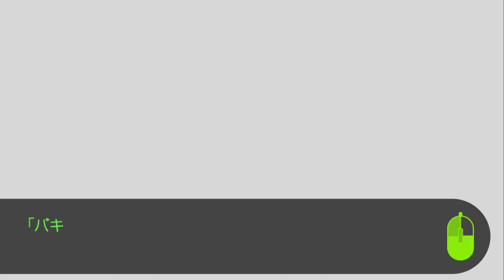はじめてのダンガンロンパ #46【ダンガンロンパ 希望の学園と絶望の高校生 実況プレイ】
これで殺されてたらどうするつもりだったんだ

Steam『ダンガンロンパ 希望の学園と絶望の高校生 』の実況プレイです。